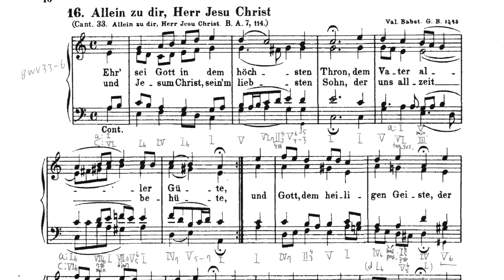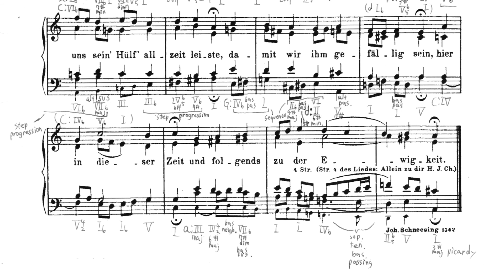Bach chorale BWV 33-6 harmonic analysis -Allein zu dir, Herr Jesu Christ-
Score used for analysis is "389 Choralgesänge" published by Breitkopf und Härtel .